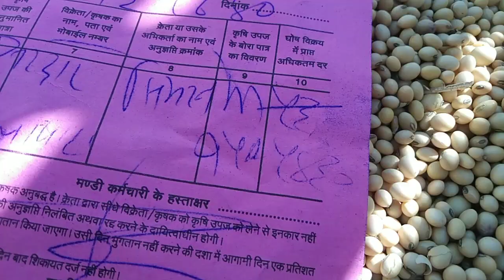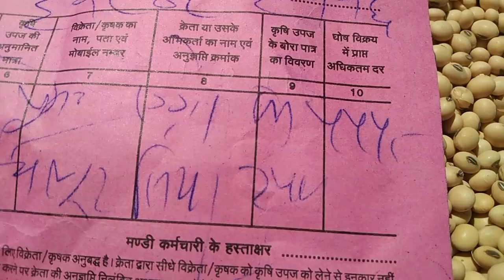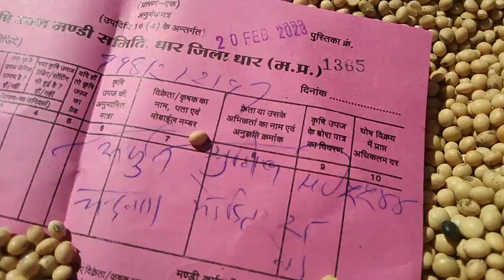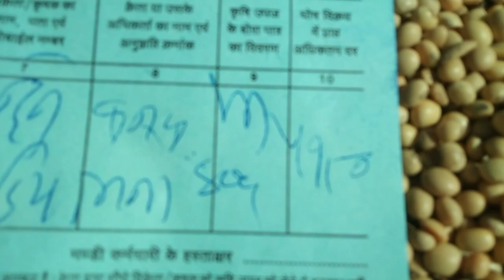धार मण्डी सोयाबीन भाव 20 फरवरी 2023